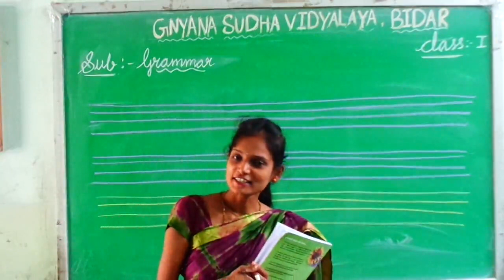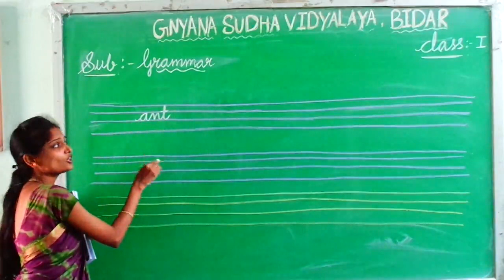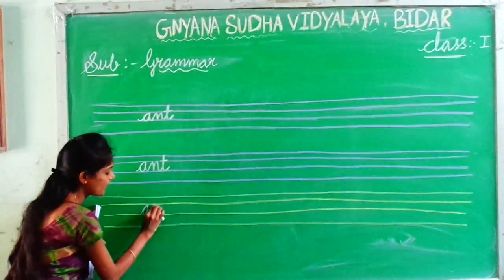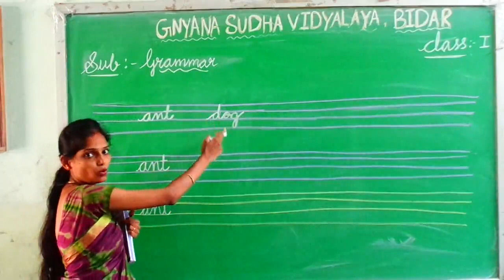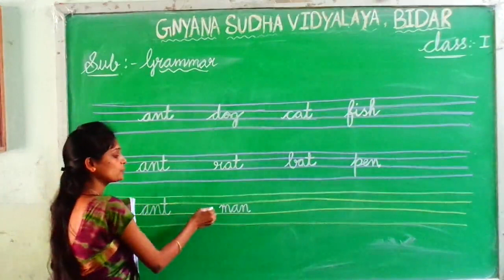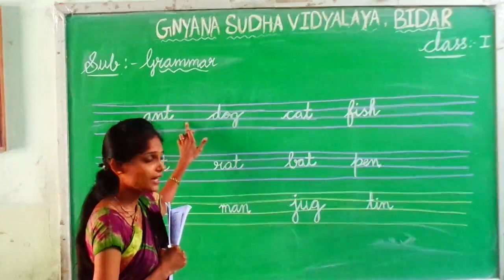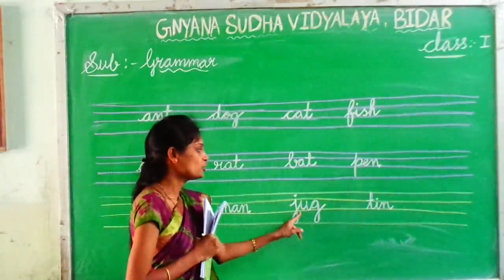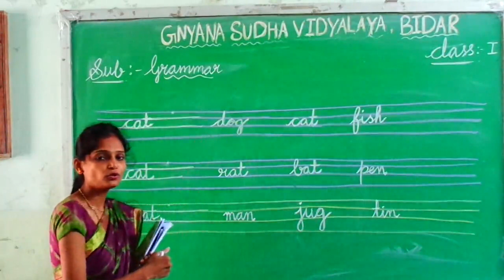Std-I-Gram(Chapter-1-Words)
GSV Online Class